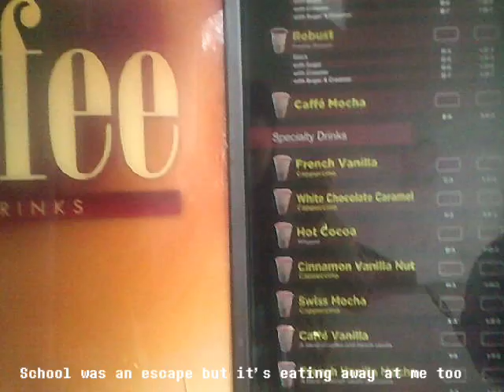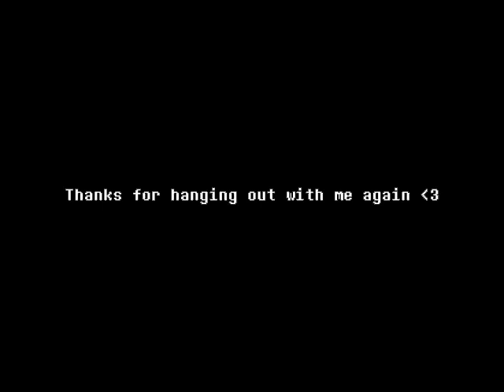Accepting being the “weird kid” °❀⋆.ೃ࿔*:･ introvert diaries # 010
A lot of my childhood was masking who I really was and being really unhappy behind closed doors. In the past week I feel relieved. This is my third semester and I think I got tired of being left out or at least tired of taking it personally. Backstory : No one ever really approaches me like they do others in class and when we have break I see all my classmates chit chatting and getting to know each other . I try to break in but nothing ever sticks and it’s more my fault than anyone else’s. I have very bad social skills and get I fairly embarrassed for how my brain works. My teacher said something really nice to me when we were talking about this that I don’t think anyone has ever said to me before “If people don’t want to get to know you Nile then that’s their loss” Someone not getting to know me has never been seen as a loss on their end in my eyes. It actually made me feel really special. I think i tried a lot of new stuff with this weeks vid and I’m really happy with it. Exploring who I am has been really fun and growing confidence in myself and getting less and less afraid has been the best part of it all.